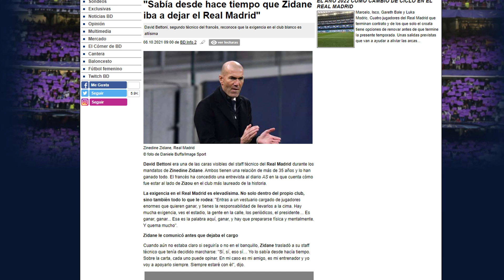"YA LO SABÍA..." | Bettoni desvela los últimos meses de Zidane en el R.Madrid y su marcha